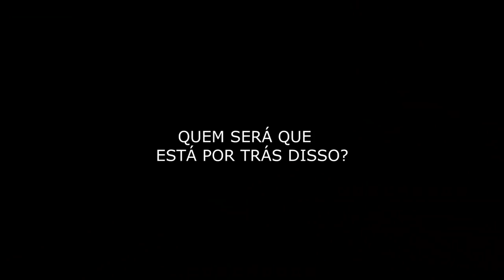O RATO ROUBOU O SONIC!! - TOM E JERRY (MINECRAFT MACHINIMA)